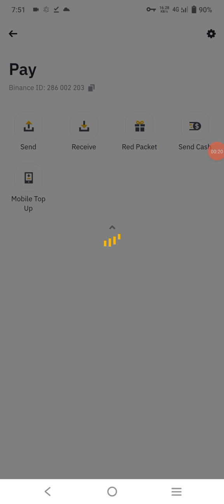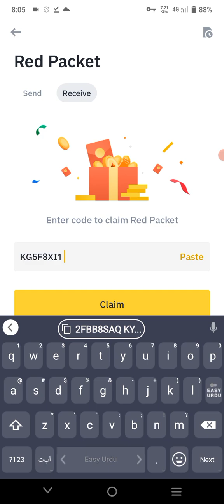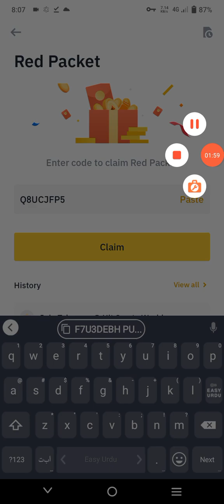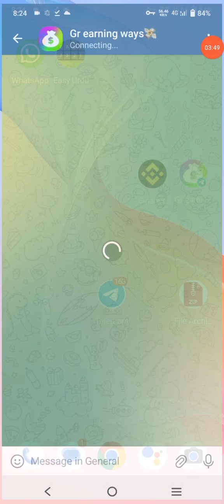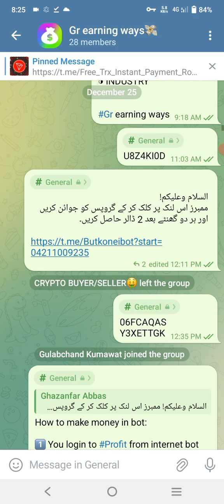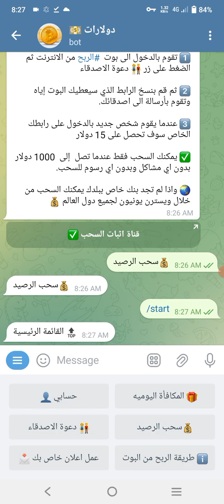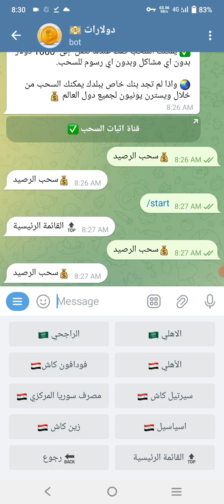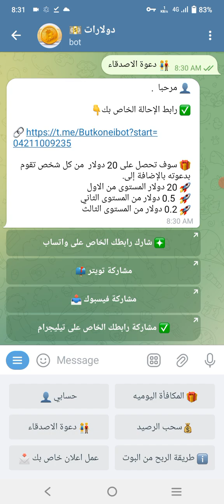crypto box code today grearningtips || binance crypto box code today |December 27,2023 v1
السلام وعلیکم!
ممبرز اس لنک پر کلک کر کے گروپس کو جوائن کریں
اور ہر دو گھنٹے بعد 2 ڈالر حاصل کریں۔👇👇

Today new crypto box code | Binance Crypto Box code Free | Binance Gift Box Code December 27, 2023 1st video
crypto passive income 2023
how to make passive income with binance
binance crypto box
binance code
crypto trending
binance new
crypto best coin today
how to make money on crypto investment
how to make money on crypto without Investment